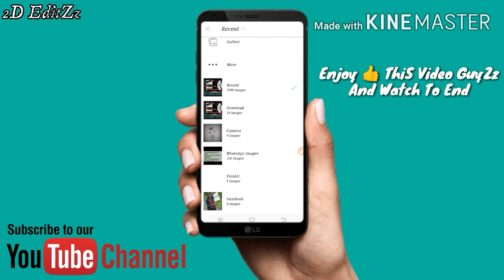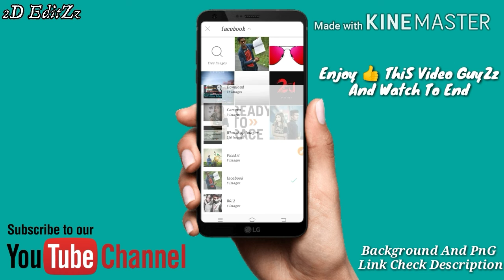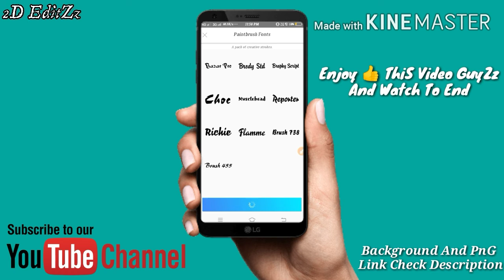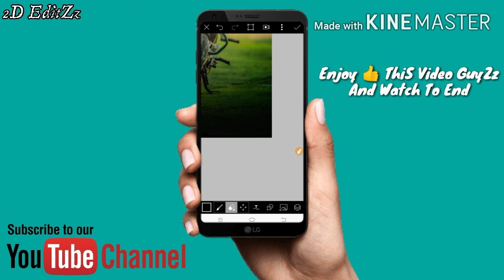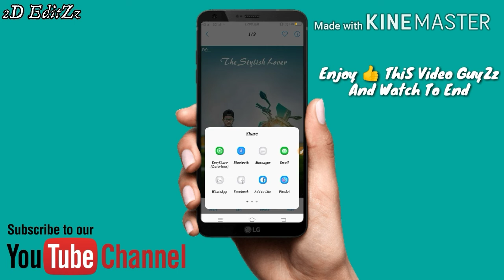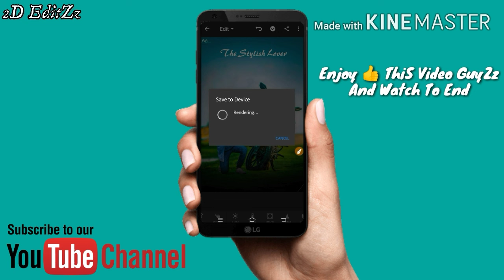Picsart Photo Editing In 2019 // Stylish Photo Editing In Picsart // Lightroom Photo Retouching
Hii GuyZz.
Is Video Mei App Ko Akdum Easy Aur Simple Tarike se Proffesional Photo Edit Karke Dekhaunga Step By Step. App Bhi ise Hi Tarike se Apna Photo Jo Hei Edit Kar Sakoge Akdum Professional Edit Hoga..
Jada Kuch Nahi Kahunga Video Ko Pura Dekhiye Apko Samajh mei Ajayga Skip Mat karna Pura Dekhna Tabhi Samajh Ayga.
Yrr Video Agar Pasand Aye To PlZz Video Pe Ak Like Kar dena Aur Chanel Pe Naye Ho to Subscriber Kar dena.

Thank You So much GuyZz
Video a6ii lagi to Like kar dena Aur Chanel ko Jarur Subscribe kar dena Apko jo bhi Chahiye Editing se Juri wo mei Apko Update deta Rahunga Aur Editing ka bhi video Upload karunga Next video Mei OK GuyZz...

Also Share My Video 💞💞